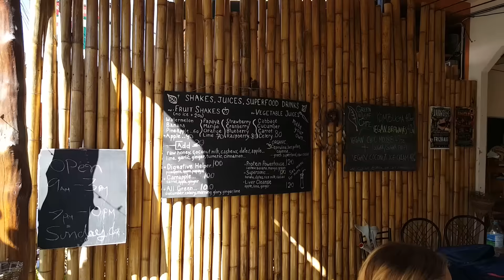Thai Massuman Curry in LESS than 5 mins | Green Leaf Cafe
Hey guys, we have started a new recipe series with Green Leaf Cafe in Koh Phangan, Thailand.